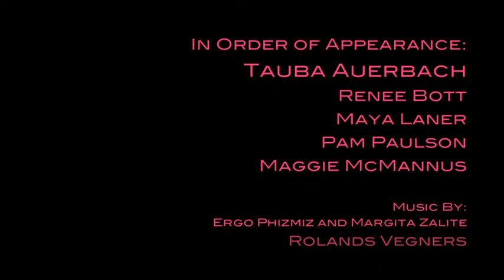Auerbach 2012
Tauba Auerbach works in the Paulson Bott Press (now Paulson Fontaine Press) studio in December of 2012 creating a set of six prints: Mesh/Moire I - VI, color soft ground prints.

This video features the following song by Ergo Phizmis and Margita Zalite: Rolands Vengers.